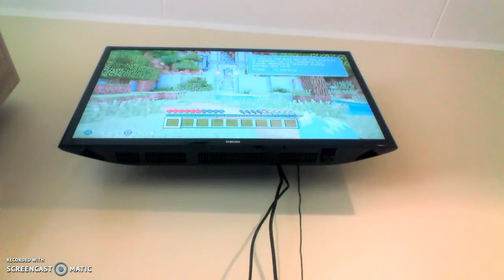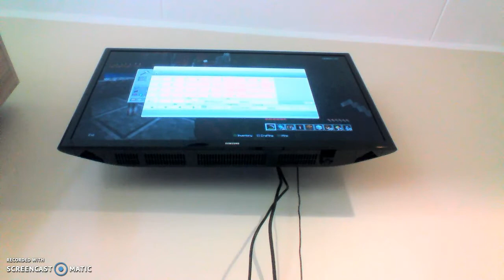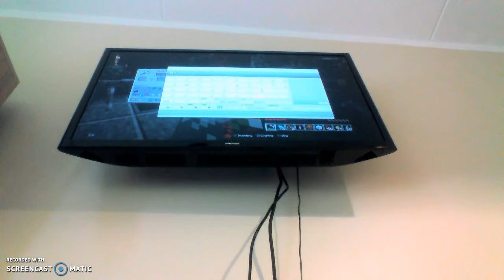minecraft rene proga ja minuga